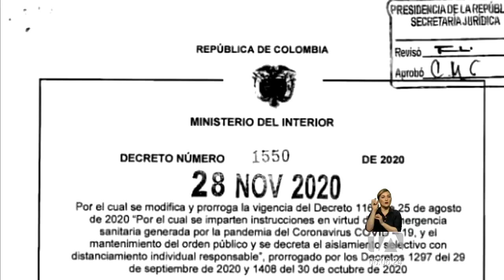Colombia mantendrá el cierre de sus fronteras hasta el 16 de enero de 2021